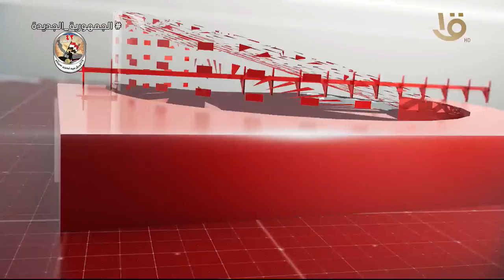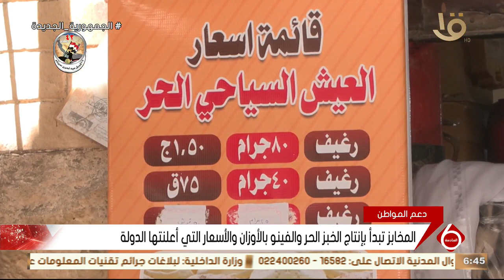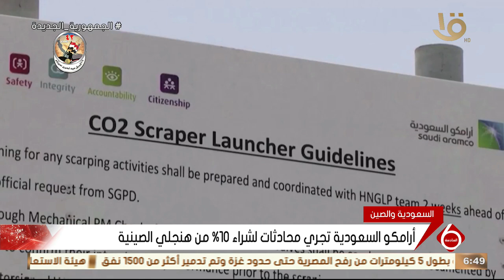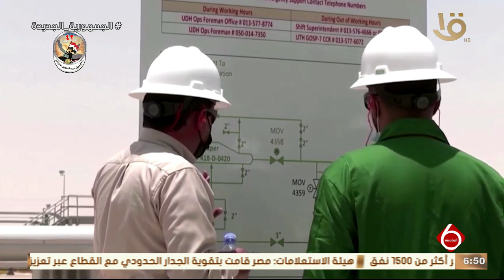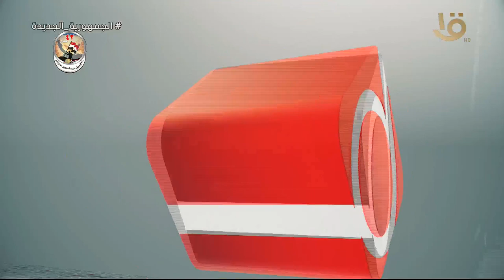نشرة السادسة | متابعة لأهم الأخبار السياسية والاقتصادية محليا وعالميا كاملة 22-4-2024